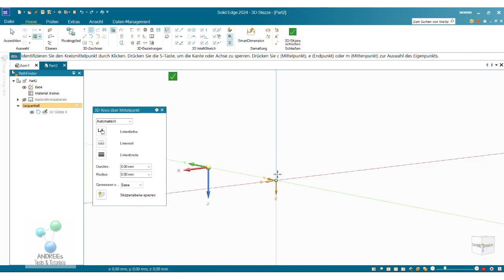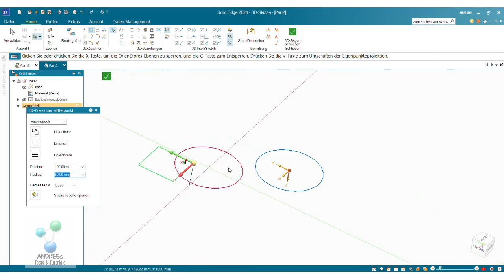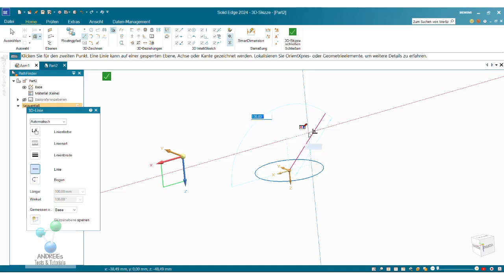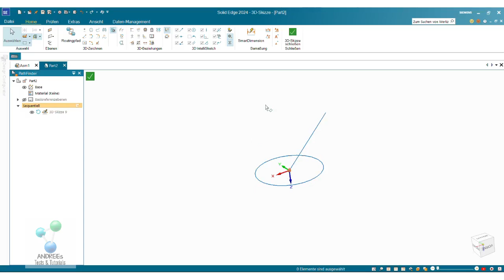Solid Edge '24 - 3D Skizze #8_3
Heute geht es um:

- Einstieg in 3D Skizze